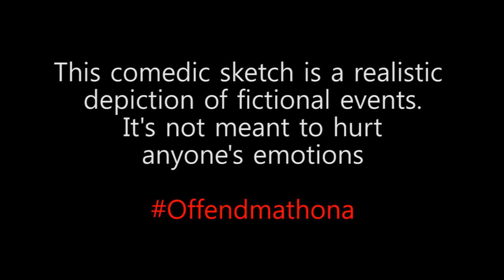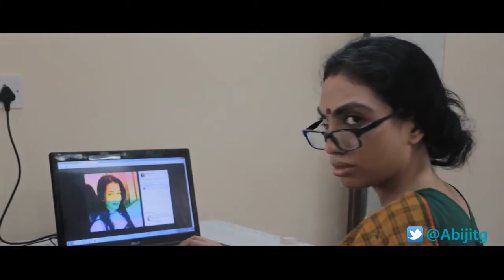Explaining Gay Rights to Indian Parents